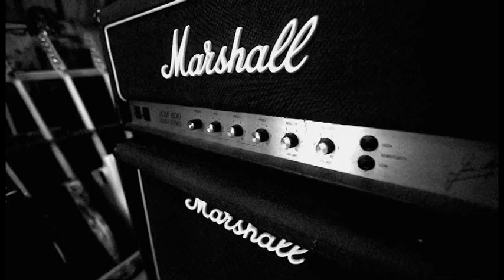"I Told You" guitars break down with George Pajon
George Pajon of The Black Eyed Peas talks about recording a new track on his new project SONS OF MARIEL.
Listen to thier first Radio Interview on "Twin Talk with Jose and Angel" podcast on 'Previous Podcast'